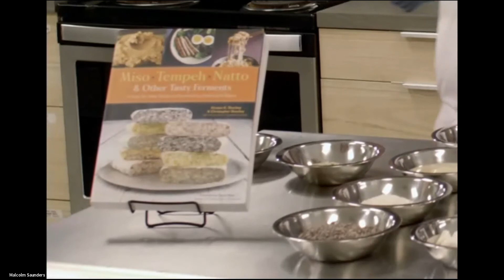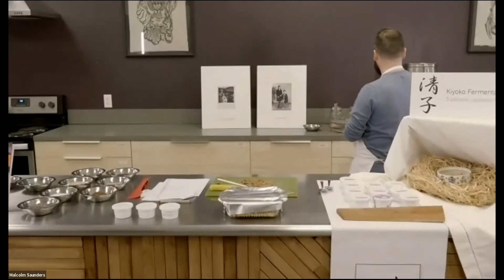Natto: How to Create from Scratch & Make Delicious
In this session, you will learn all about the super ferment Natto.
Learn about what it is, where it comes from, the process to make it, and how you can do this at home yourself.
This is the full presentation given by Ely Ross of Kiyoko Fermentation. Ely no longer makes the natto but has since passed the art and craft on to us at Light Cellar.

It is available as a fresh, never frozen, live-culture ferment that we craft in house in very small batches.

This video was recorded for the 3rd Annual Calgary Fermentation Festival back in November 2020.

We are releasing select sessions from previous ferments in build up to the 5th Annual Calgary Fermentation Festival 2022.

If you would like to join us for Ferment Fest 2022, visit this page for more details and registration.

And if you would like an introductory primer into the world of Fermentation then please join us for a free event November 10th 2022 called Fermentation Foundations which you can register for here: